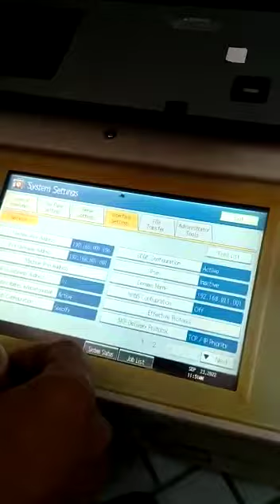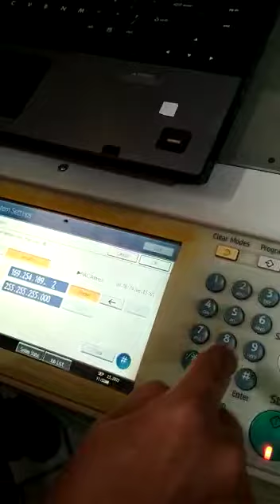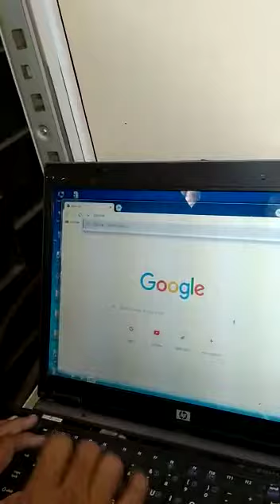Ricoh mp 2851 firmware update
Ricoh mp 2851 and 3350
 firmware update with laptop and PC